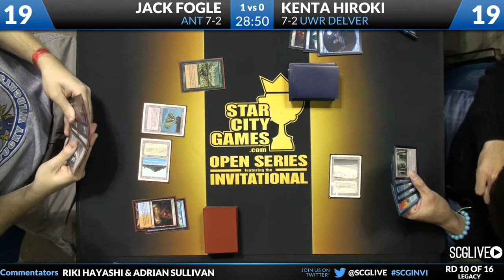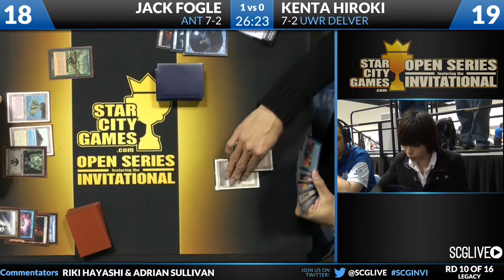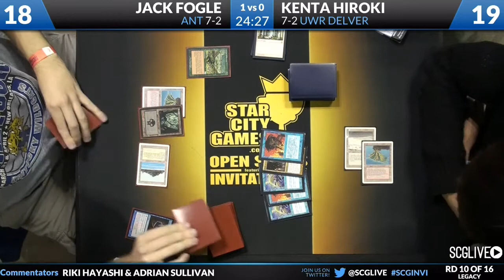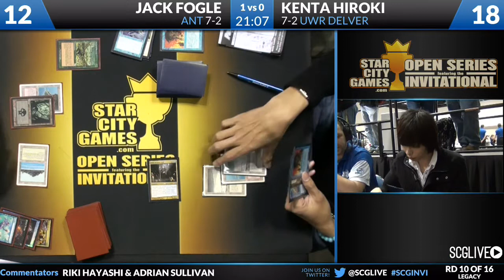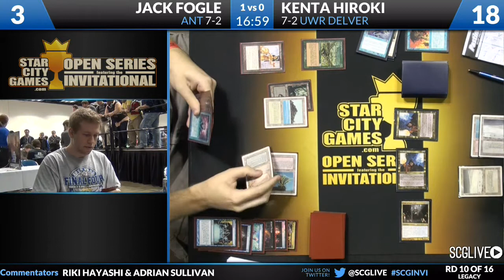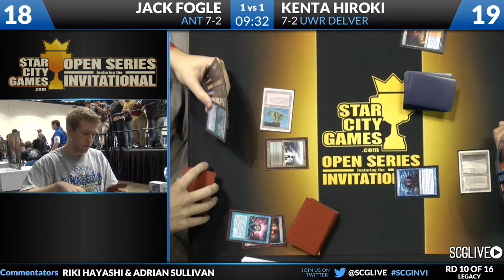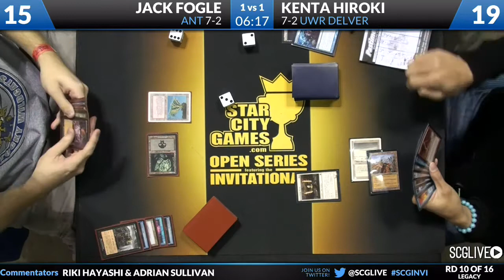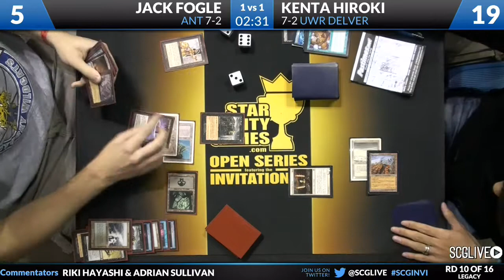SCGINVI - Round 10b - Kenta Hiroki vs Jack Fogle